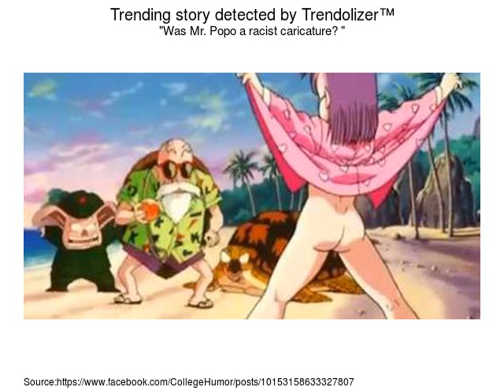Top 30 Popular Photo Dragon Ball Z Movie 2: The World's Strongest